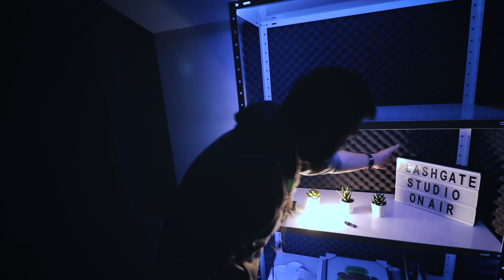Как да направиш забележка ЕФЕКТИВНО? | Flashgate Ltd.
Не е проблем да има проблем, проблемът е когато не го осъзнаваме! Днес искам да споделя по структуриран начин, как да направим забележка на някой по ефективен начин. Без да се караме и спорим, да постигнем целта си и ответната страна да коригира наистина поведението си! Надявам се да ви хареса!

Можеш да слушаш аудиото от това и всичко други наши видеа в любимата ти podcast платформа:

Услуги:
* 360-градусова обиколка на помещения от всякакъв тип;
* Рекламни видеоклипове и изображения за продуктови страници;
* Бизнес консултация;